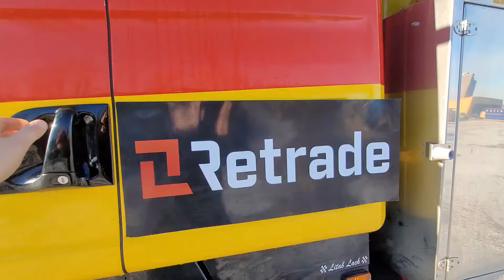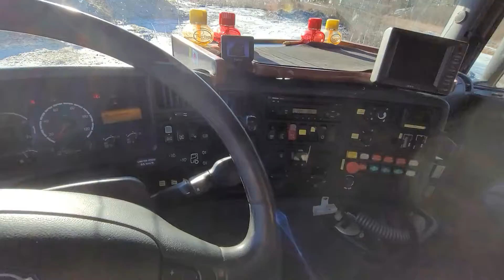SCANIA R420LB8X44Tridem kombibil spolbil -06 finns på auktion hos Retrade.eu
SCANIA R420LB8X44Tridem kombibil spolbil  -06 finns till salu på Retrade.eu